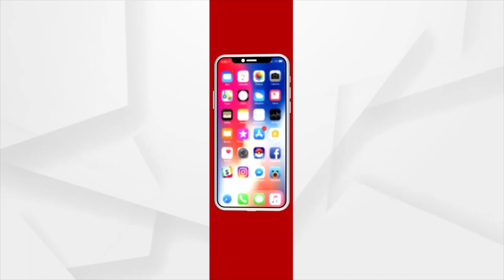କୋଭିଡ କଟକଣା ମଧ୍ୟରେ ସମ୍ପର୍ଣ୍ଣ ହେଲା ରଥଯାତ୍ରା ।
ସୁବର୍ଣ୍ଣପୁର ଜିଲ୍ଲା ପାତାଳୀ ଶ୍ରୀକ୍ଷେତ୍ରରେ ସମ୍ପର୍ଣ୍ଣ ହେଲା ରଥଯାତ୍ରା ।